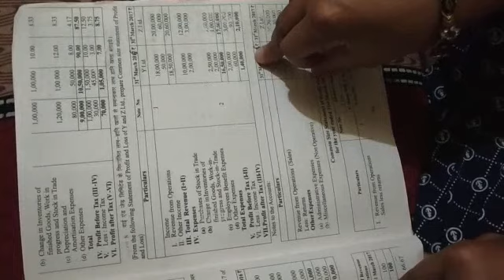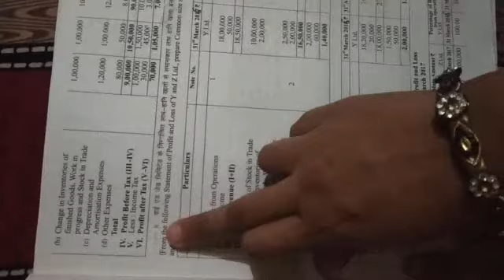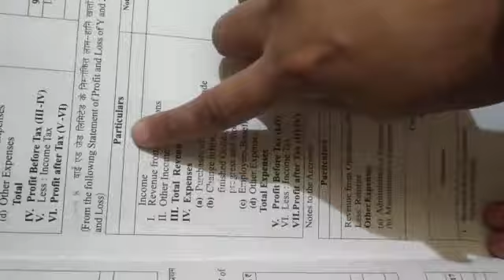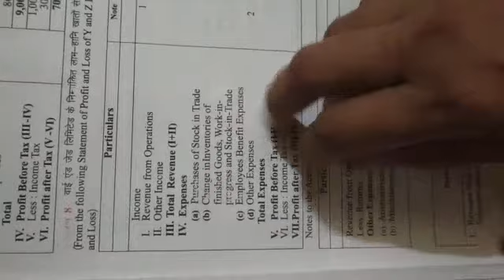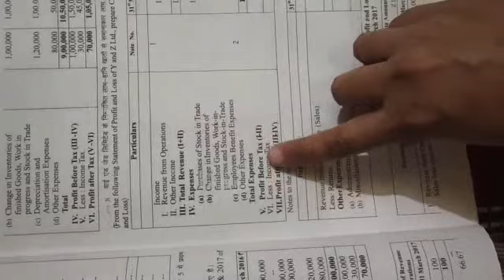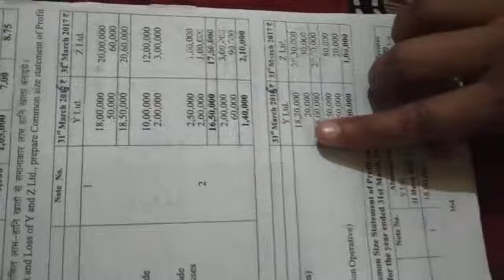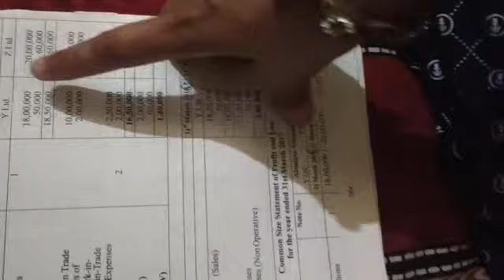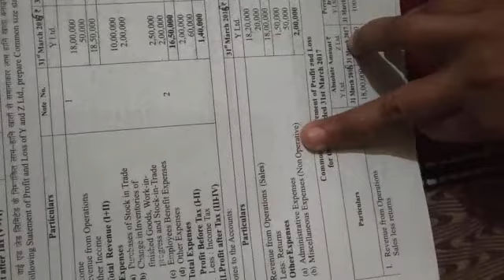Chapter-10:Common Size statement of profit and loss- Neha Sharma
Class 12th, RBSE, Lecture 25